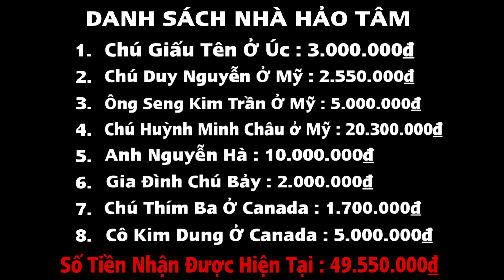858 TRANG ĐẾN LÓT Nền Nhà Của Cô Thị Điểu Ở Ô Môn Căn Nhà Số 40 | TMT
căn nhà tình thương số 40 do những nhà hảo tâm trên kênh thiện nguyện Trang miền Tây hỗ trợ cho cô thị liễu bị mù ở quận Ô Môn thành phố Cần Thơ. được biết gia đình cô là thuộc hộ nghèo trên địa bàn cũng được nhà nước cất cho căn nhà thuộc chính  sách dành cho người Khmer nghèo. gia đình cô cũng đông người và trẻ em nhưng nền nhà thì bể nát và hư hại dột nát, bà con xung quanh thấy vậy đã hỗ trợ cô lợp được nóc nhà từ một năm trước nhưng còn vấn đề về nền nhà và nhà vệ sinh thì cô già cả không thấy đường còn các cháu thì quá nhỏ nên việc sinh hoạt rất bất tiện do đó trang đã chia sẻ video gia đình của cô để mong nhận được sự giúp đỡ của các mạnh thường quân. sau hơn 1 tháng thì cuối cùng căn nhà của cô cũng được chính thức khởi công như ngày hôm nay vậy kính mong ông bà cô chú anh chị và các bạn cũng như khán thính giả cùng xem nhà của cô Thị Điểu sẽ xây cất lại cùng với Trang nhé...!